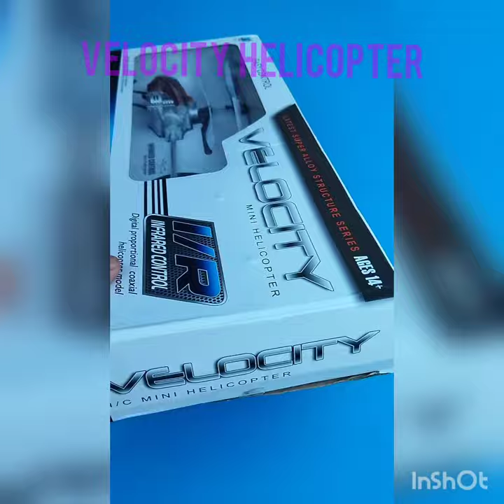VELOCITY HELICOPTER REMOTE CONTROL VELOCITY MINI HELICOPTER